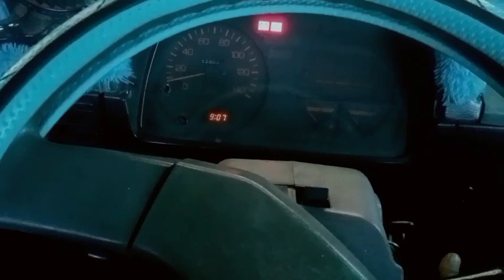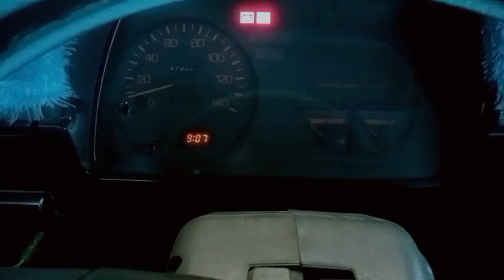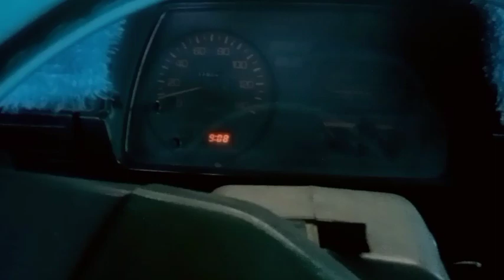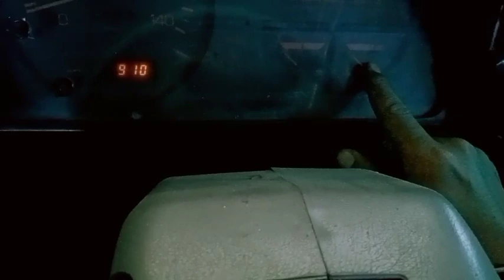Cara Memanaskan Mesin Mobil Truck Di Pagi Hari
Cara Memanasi Mesin mobil Truck khusus nya mobil truck tahun tua ya...